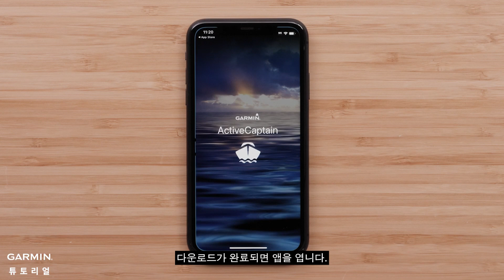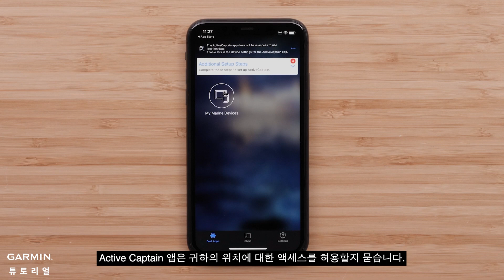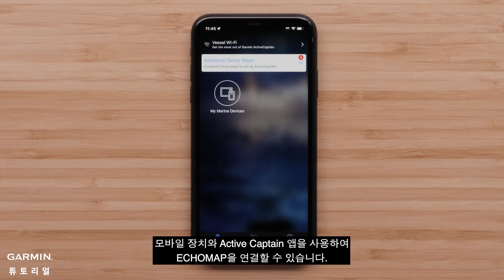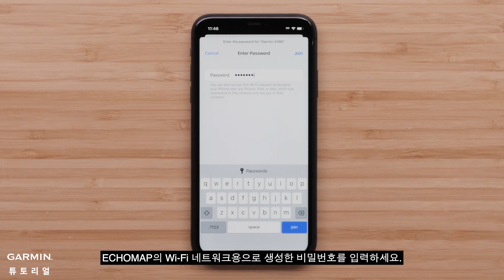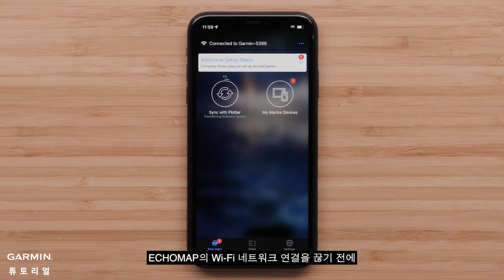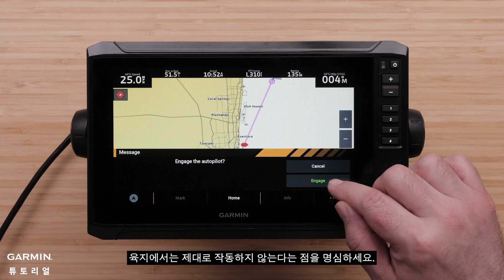[튜토리얼] ECHOMAP UHD2 시리즈 | Garmin Navionics+ 활성화 및 Auto Guidance+ 사용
Garmin Navionics+ 차트가 사전 로드된 ECHOMAP UHD2 시리즈 차트 플로터에서 Auto Guidance+를 활성화하는 방법을 알아보십시오.
카드 크기에 대한 자세한 내용은 를 참조하세요.

00:00 소개
00:43 Active Captain 앱 다운로드 및 로그인
01:46 Echo Map UHD 2에서 활성 캡틴 설정
02:46 ECHOMAP 연결하기
03:41 미리 로드된 차트 활성화하기
04:32 차트를 ECHOMAP으로 전송하기
05:04 아웃트로